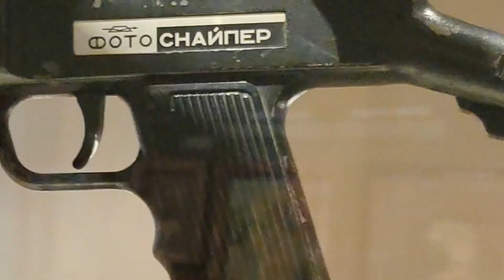Heritage museum inside Panaya Car Museum